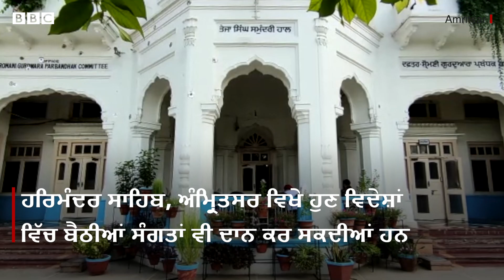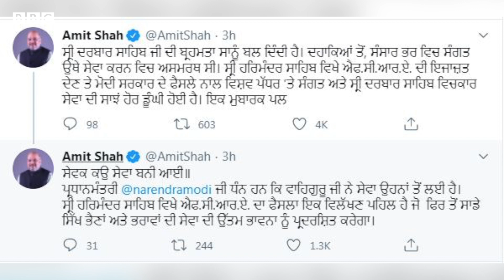Harmandir Sahib: Foreign countries ਤੋਂ ਦਾਨ ਭੇਜਣ ਦੀ FCRA ਕਾਨੂੰਨ ਤਹਿਤ ਮਿਲੀ ਇਜਾਜ਼ਤ | BBC NEWS PUNJABI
ਭਾਰਤ ਦੀ ਕੇਂਦਰ ਸਰਕਾਰ ਨੇ ਕਾਨੂੰਨ ਤਹਿਤ ਇਹ ਇਜਾਜ਼ਤ ਦੇ ਦਿੱਤੀ ਹੈ ਕਿ ਅੰਮ੍ਰਿਤਸਰ ਦੇ ਹਰਿਮੰਦਰ ਸਾਹਿਬ ਵਿੱਚ ਵਿਦੇਸ਼ ਤੋਂ ਵੀ ਦਾਨ ਭੇਜਿਆ ਜਾ ਸਕੇਗਾI ਅਰਜ਼ੀ ਮਨਜ਼ੂਰ ਹੋਣ ਦੀ ਖ਼ਬਰ ਖ਼ੁਦ ਕੇਂਦਰੀ ਗ੍ਰਹਿ ਮੰਤਰੀ ਅਮਿਤ ਸ਼ਾਹ ਨੇ ਦਿੱਤੀ ਅਤੇ ਪ੍ਰਧਾਨ ਮੰਤਰੀ ਨਰਿੰਦਰ ਮੋਦੀ ਨੂੰ ਧੰਨਵਾਦ ਆਖਿਆI ਸੰਗਤਾਂ ਇਸ ਬਾਰੇ ਕੀ ਕਹਿੰਦੀਆਂ ਨੇ?